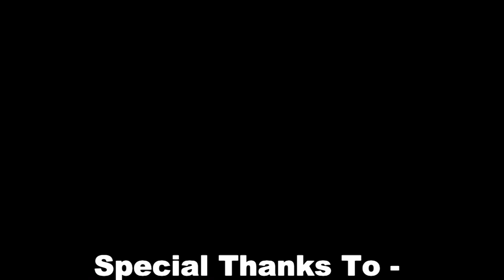The Brony Guide Episode 9 - Christams and Hearth's Warming Eve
Be comparison between Christmas and Hearth's Warming Eve